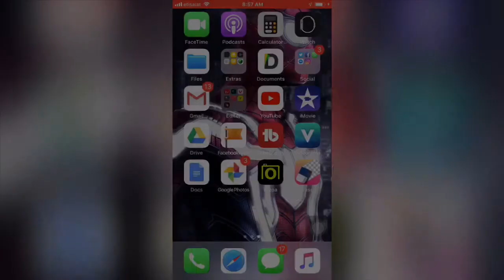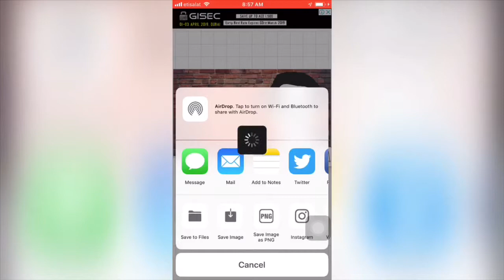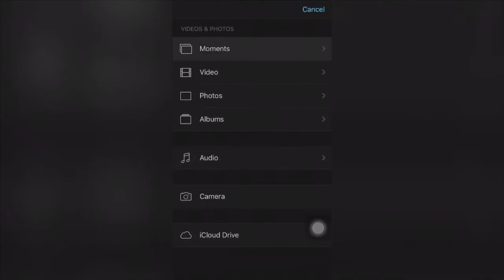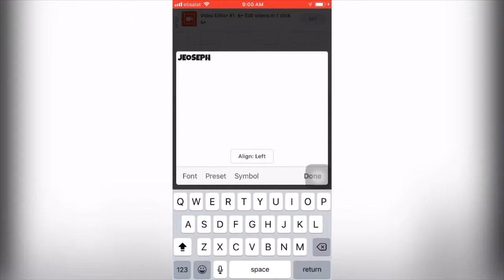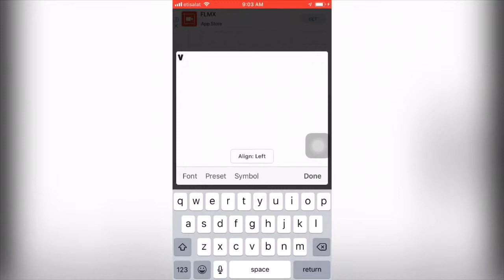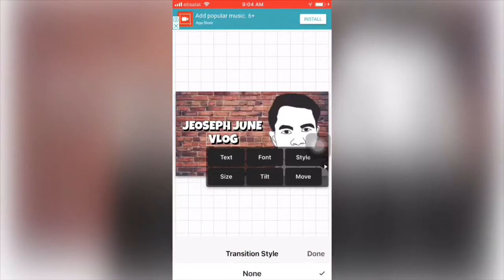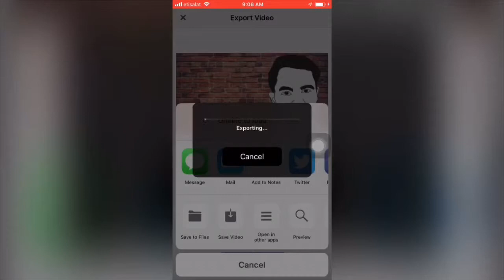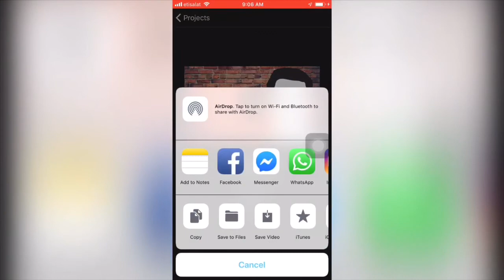HOW TO EDIT INTRO(Tagalog)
EDITOR: iMovie
DEVICE: iPhone 6

JEOSEPH JUNE WITH THE (KALAKAL'Z 3.0 DXB)

DUBAI LIFE
DUBAI VLOG
PINOY VLOGGER
ANTIQUEÑO VLOGGER